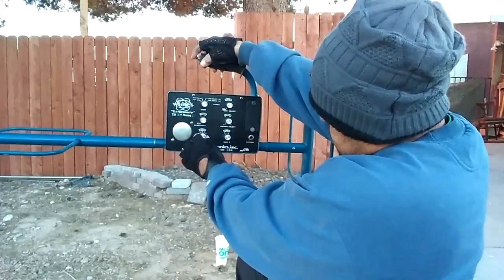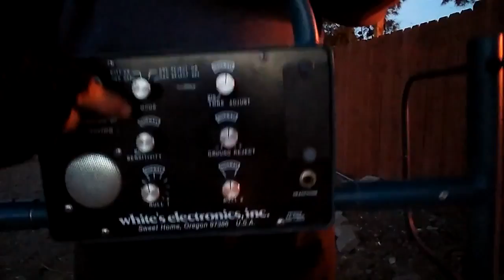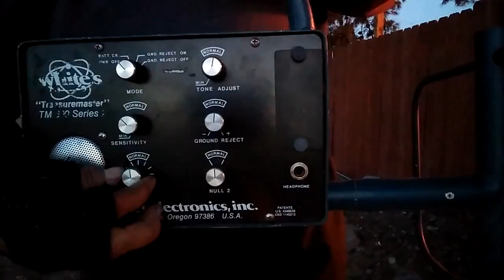TM-600 White's Modos de uso y balance. Nov/16/17